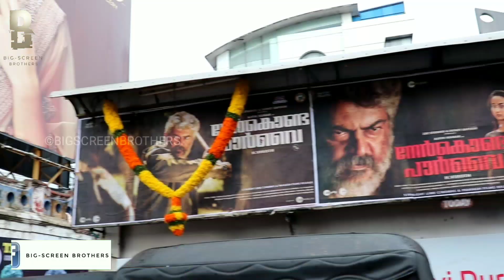NerKondaPaarvai | FDFS Response | Ajith kumar | H vinodh | Yuvan Shankar Raja | Zee Studios.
Followers us on Twitter.